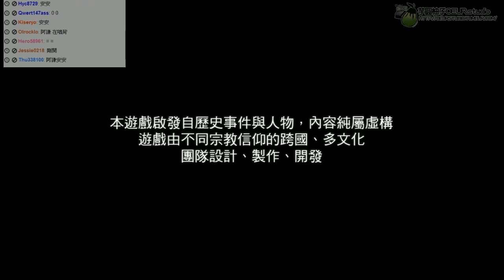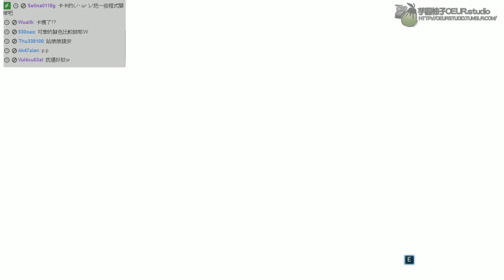阿謙的Twitch『Assassin's Creed III』喔~~蝦賊利賊~~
阿謙kouku為你帶來『Assassin's Creed III 』

刺客尾行3www
把他們逼到死巷 然後嘿嘿(X)

啾咪~